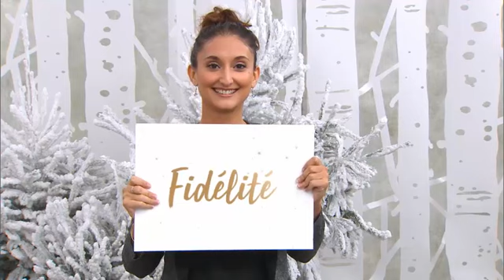Voeux des Collaborateurs M6 Boutique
Tous les collaborateurs M6 Boutique vous souhaitent de merveilleuses fêtes de fin d'année !